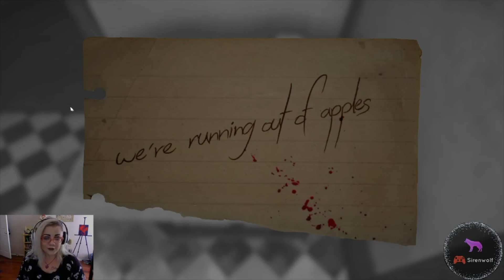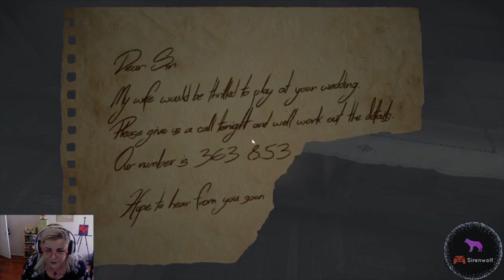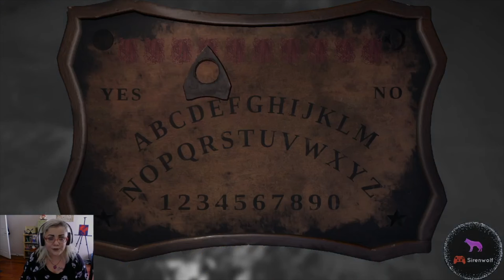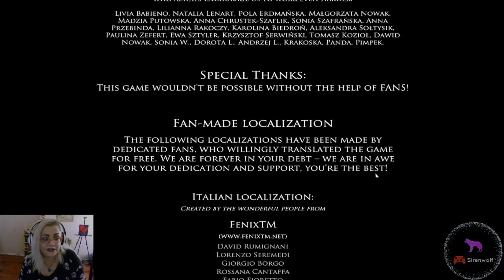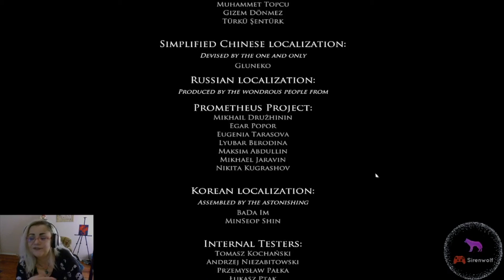This Changes things... (Layers pt4)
Hope you wolves enjoyed this series as much as I did! So many question left unanswered... so many words left unspoken...What happened to their dog? What happened to their daughter? We may never know. Thank you so much for all the love and support and as always, STAY AWESOME WOLVES! 🐾🐺